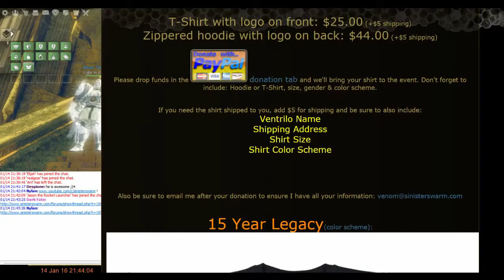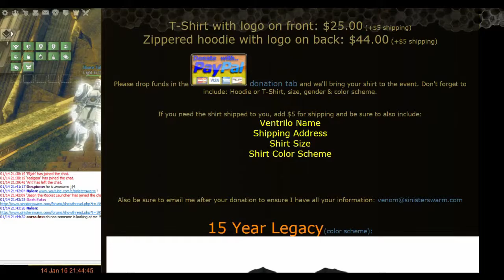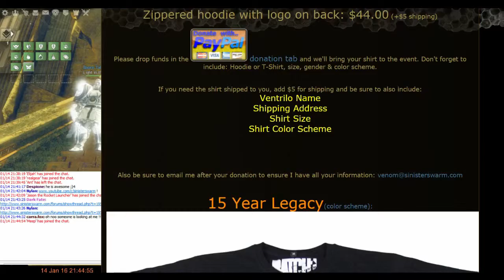Sinister Swarm [GW2] Chapter Mtg 1-14-2016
This video contributed by Nylan